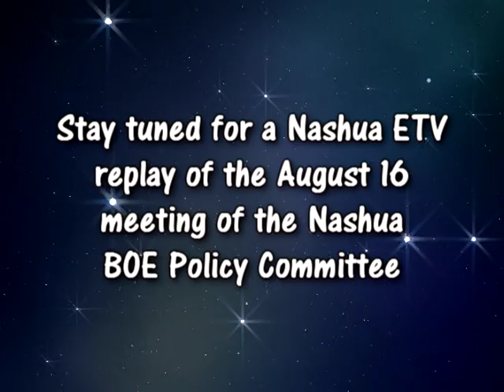9476 1 BOE Policy Committee 8 16 16